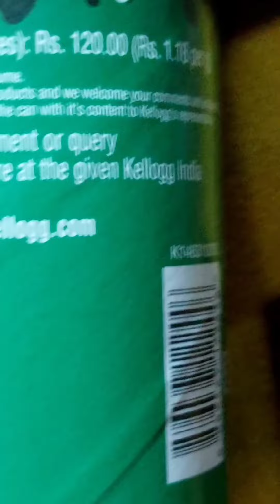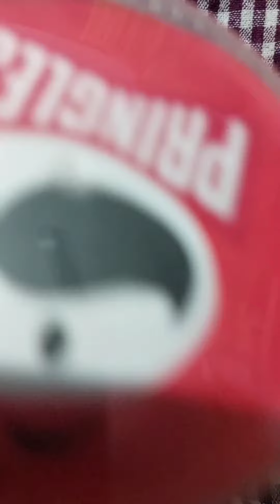Pringles Peri Peri Vs Pringles Original / Peri Peri👌pringles